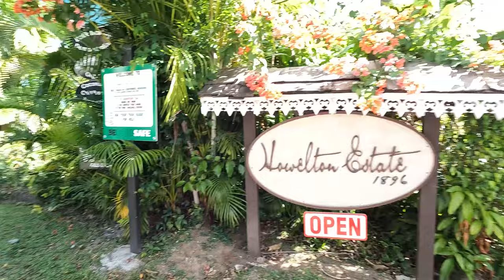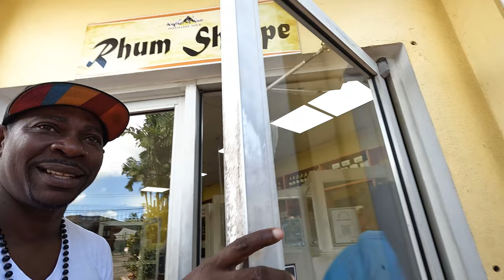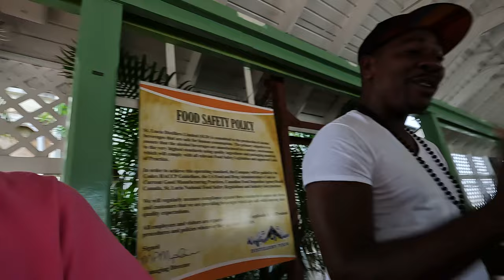Free Rum Tasting! Banana Ketchup! Full Island Tour!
Cruise Port on the  Norwegian Epic & The Royal Caribbean Voyager of the Seas. We visited the St Lucia Rum Distillery, Marigot Bay, Chocolate Factory, Banana Plantation & Vigie Beach. We had an amazing island tour with our guide Samuel!!